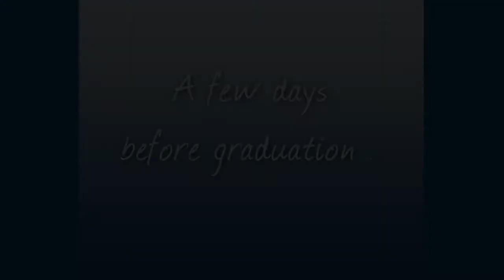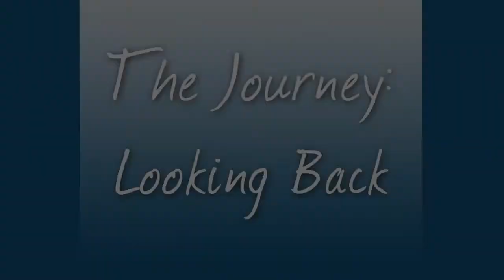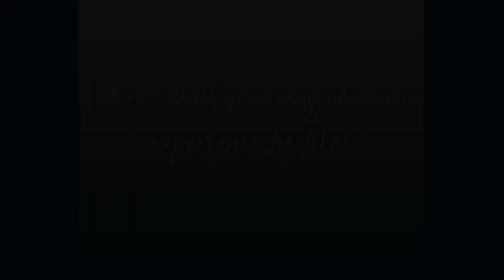Kristin Pallister - Senior Design Project for GW's School of Engineering & Applied (SEAS) [HD]